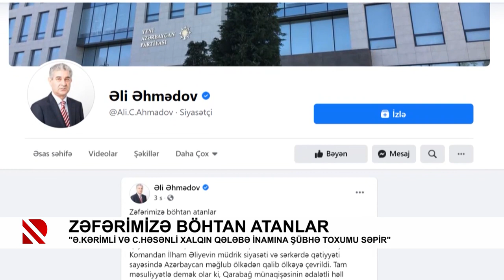Zəfərimizə böhtan atanlar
"Ə.Kərimli və C.Həsənli xalqın qələbə inamına şübhə toxumu səpir"